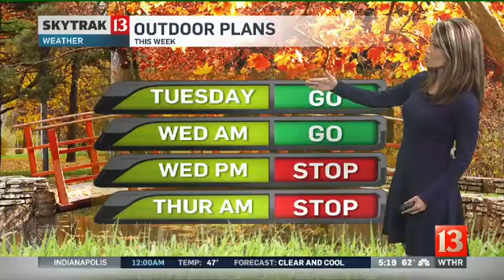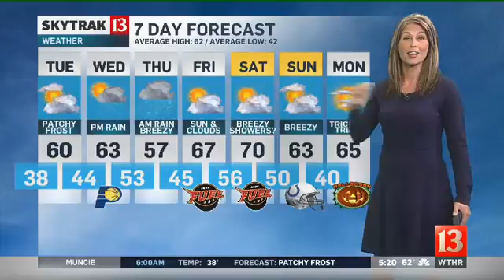SkyTrak Weather Forecast